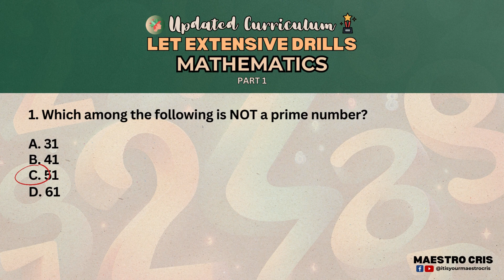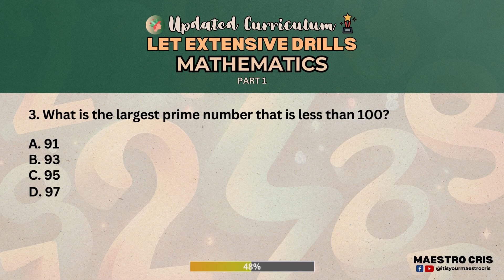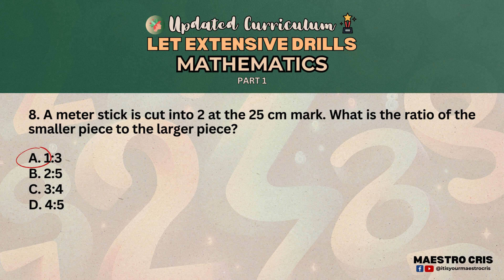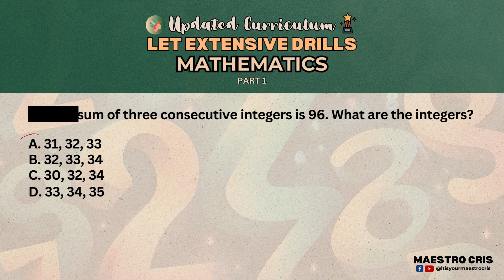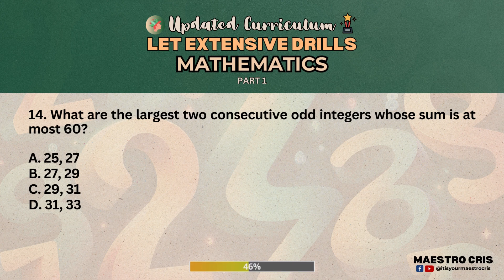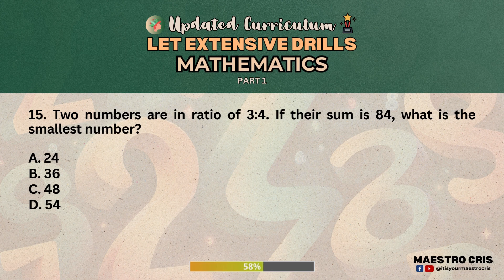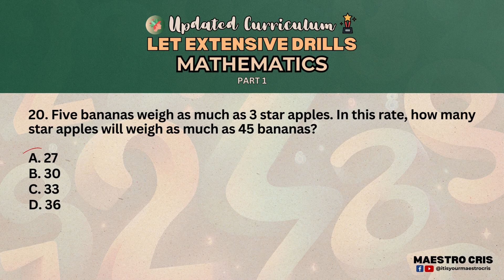LET Extensive Drills | Mathematics Part 1 | March 17, 2024